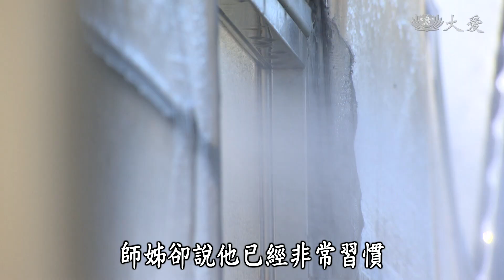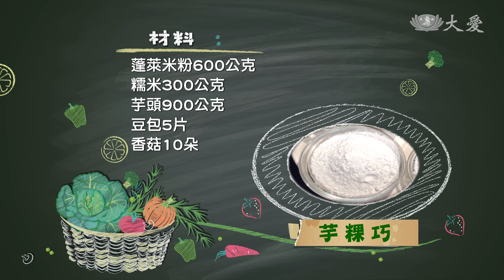【現代心素派】20171213 - 香積上菜 - 芋粿巧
小時候很討厭下水稻田，因為怕會有蛇，但長大後，卻開始到農場工作，種菜、採收，特別喜歡與綠色蔬菜為伍，看到農場裡的許多生態，感覺非常有趣。

另外在家裡也有小菜園，最多的就是芋頭，師姊說因為它比較好照顧，常拿來做芋頭粥、芋頭糕等等，變成芋頭達人了。

《 芋粿巧 》

材料：蓬萊米粉600公克、糯米300公克、芋頭1.5斤、豆包5片、香菇10朵

調味料：鹽、胡椒粉、醬油各適量

作法：
1.香菇切絲、豆包切丁，兩者入鍋炒香備用。
2.芋頭切塊入鍋炒香備用。
2.蓬萊米粉、糯米粉混合，慢慢加入開水、少許鹽搓揉成粉糰，再放入炒好的料一起拌勻，接著取適量捏成一小團做成月亮型，然後移入蒸籠，蒸約20分鐘即可。